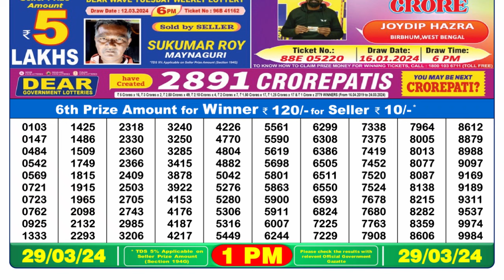Nagaland Lottery Sambad Live 1pm 29.03.24